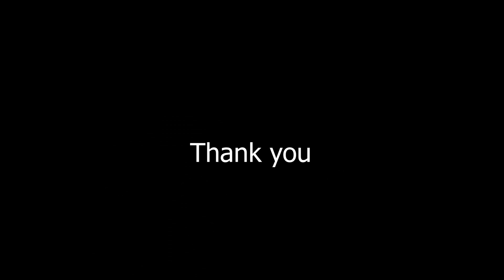Sweety Kahar (Action for Animation)